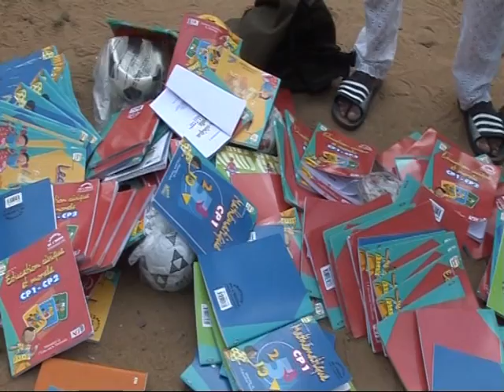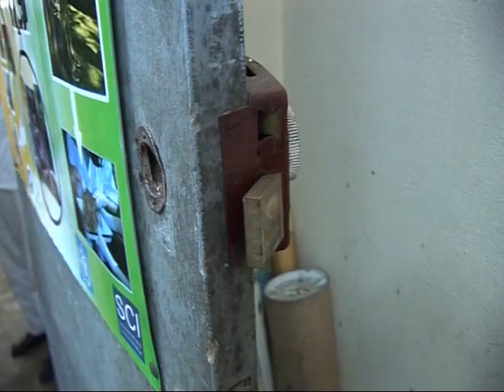Sécurité - Adiaké: Des voleurs arrêtés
Sécurité - Adiaké: Arrestation de voleurs